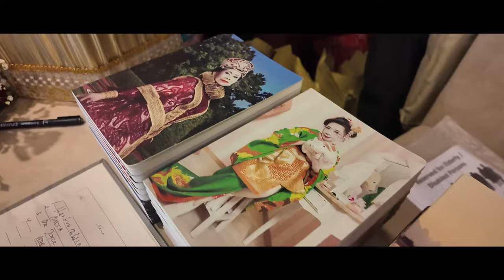"Its Good to be me..." Documentary Film Premiere in Jakarta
"Its Good to be me..." Documentary Film Premiere in Jakarta on April 05, 2024.
Documentary Film, “Its Good to be me” is about two seemingly incompatible people and how their love for photography brought them together in an unusual way - professionally and personally, and took them to the most diverse places around the globe. On the other hand, at the same time, through the relationship of two people, of different cultures and generations, through their work together they show photography as a special, magical and intimate act of the one behind the lens and in front of it.
For them, photography is a living thing, not just a "click", which connects them in an unusual way and gives birth to a new friendship and helps them develop as people and express themselves through art of photography.
Bojan is Oma’s photographer since 2011 until today and on April 05, 2024 we have celebrated Oma Lily’s 92nd Birthday on the Premiere of their film “Its Good To be me” and here is some glimpse from this event.